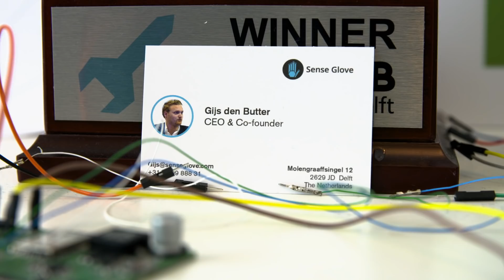Renault Life - De virtuele wereld tastbaar maken met Sense Glove #76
Virtual reality waarbij je alle materialen en objecten écht kunt voelen? Gijs maakt het mogelijk met ‘Sense Glove’! Hiermee kun je objecten in een 3D-wereld vastpakken, aanraken en weggooien. Benieuwd naar de toepassingen? Kijk mee naar deze aflevering van Renault life!

Iedere twee weken op donderdag om 17:00 uur presenteren wij een nieuwe aflevering van Renault Life. Hierin gaan presentatoren Vincent en Sanny op zoek naar de passie van inspirerende mensen. Kijk mee en duik samen met ons in de wereld van design, innovation & lifestyle...